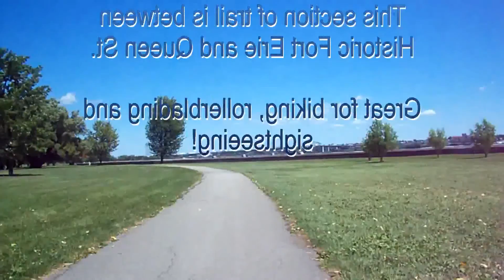A trip down the Niagara Recreation Trail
This is a view of the start of the Niagara Parks Recreation Trail, between Historic Fort Erie and the Peace Bridge.

In our first video postcard, you'll also see a panoramic shot of Buffalo, USA which is just minutes away from town.

Get an in depth guide of Fort Erie, at Visitforterie.com

Things to do:

★ Follow on Twitter! (Look for the hashtag VFE)